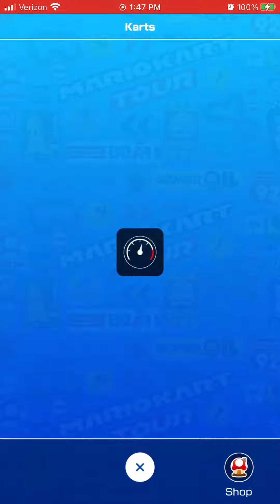Mario Kart Tour - Inventory #69 (3rd Anniversary Tour Week 1)